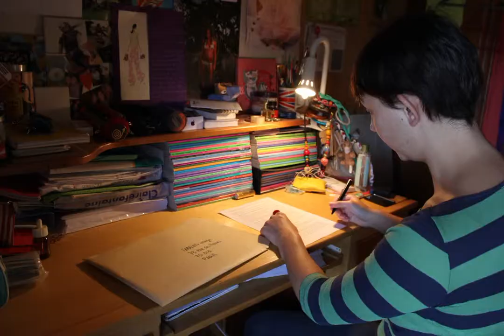Vidéos Time Laps 3 fête patronale 2014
Le Relais Poste par Julie Gaudin